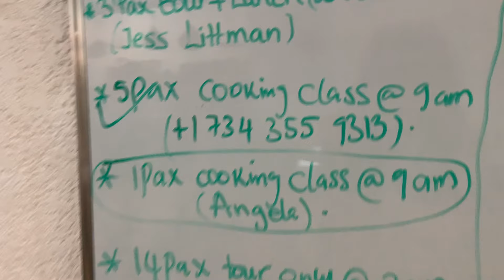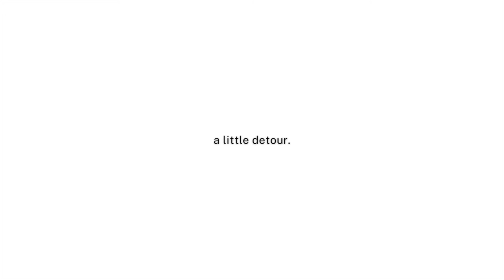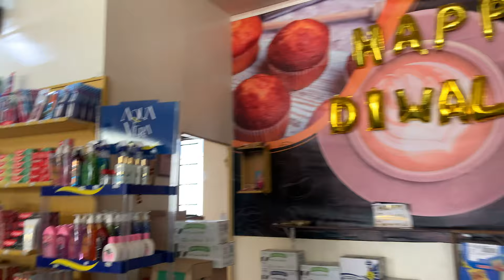Kigali, Rwanda: Top Places to Visit, Things to Do and Bucket List Experiences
In this video, I'll share my experience Living in Kigali, and exploring life, art, and culture in Kigali, Rwanda. I'll take you to see the amazing art and culture that exists here. And things to do in Kigali.

If you're interested in learning more about living in Kigali, then this video is for you! I'll share with you my impressions of the city, the culture, and the people.

I hope you'll enjoy this video and that it will help you make the most of your trip to Rwanda! This is like Life in Kigali from the eyes of a Nigerian tourist.

0:00 Intro about Living in Kigali
0:23 Nyamirambo
3:34 Women's Development center Nyamirambo, Rwanda
3:45 Food tasting - things to do in Kigali
4:54 Basket weaving
7:05 Ankara shopping
8:33 Art hopping 1 - Inema Art Center, Kigali, Rwanda
9:26 Art hopping 2 - Niyo Arts Gallery, Kigali, Rwanda
11:50 Cultural Dancing kids Living in Kigali
14:58 market shopping - things to do in Kigali

Stay in the loop ❤️
(Idle head blog)
••Filming••
Camera: iPhone XR
Video Editing: iMovie
Thumbnail Editing: Canva & Photoroom

It's all love from here❤️

Nigeria to Rwanda
rwanda vlog 2023
things to do in rwanda
restaurants in kigali
best places to visit in rwanda
Life in Kigali Rwanda
Kigali Vlog
Rwanda vlog